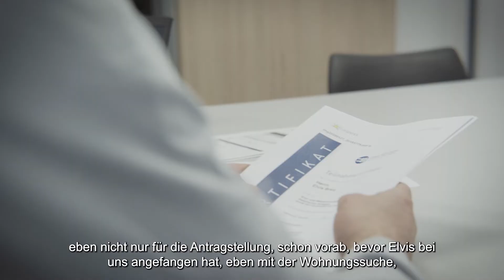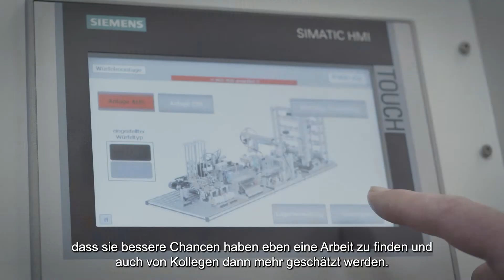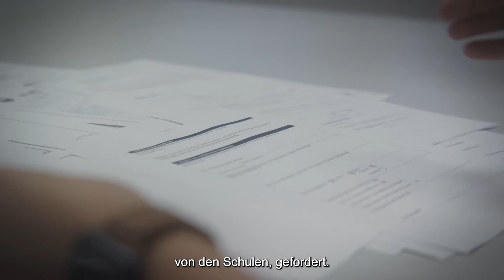Berufsanerkennung bei der RENG Gruppe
Wir unterstützen unsere internationalen Fachkräfte bei der Anerkennung ihrer Berufsqualifikationen in Deutschland. Welche Chancen dieser Weg Arbeitgeber*innen eröffnet, zeigt dieser Film der DIHK. Im Portrait, unser Mitarbeiter Elvis Brkic, der als Elektroanlagenmonteur in Neustadt a. d. Donau arbeitet.

Alle Informationen rund um das Thema Berufsanerkennung sowie zum Siegel "Wir fördern Anerkennung", mit dem auch wir ausgezeichnet wurden, finden Sie